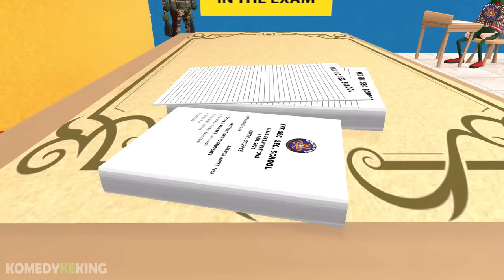EXAM TIME PART 1 ( परीक्षा के दिन ) || KOMEDY_KE_KING || NEW FUNNY VIDEO || EXAM comedy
Hello Friends.
This time presenting  EXAM TIME 2022  PART 1( परीक्षा के दिन ) with
lots of Funny, Comedy and Drama.
This time Present Teacher vs Students Funny Videos.
Thank You All For Your Love and Support for This Series.

☛ Thanks you so much friends for Your Support...

【 We Hope You are injoying the Video 】